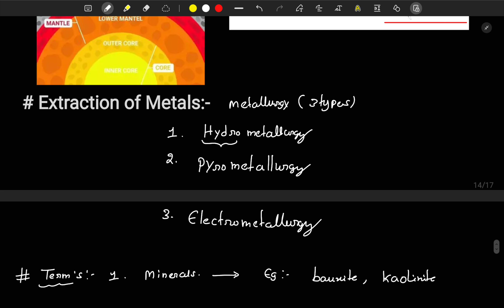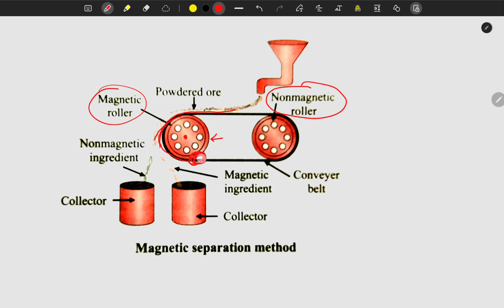Metals and their Ores | metalurgy |Part2 Ncert Telugu